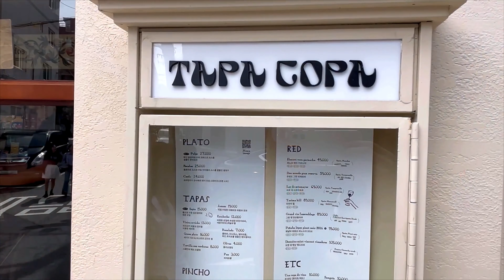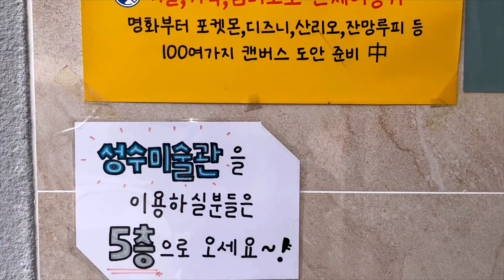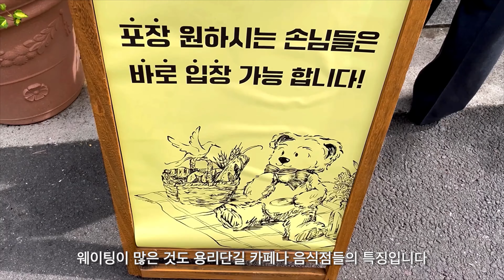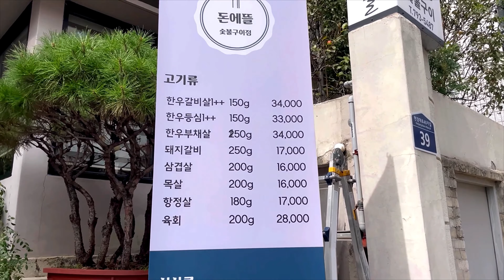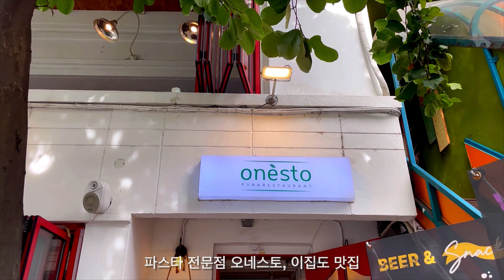삼각지, 허름했던 뒷골목의 이유있는 핫플2ㅣ용리단길!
용리단길

서울엔 성수동과 비슷한 감성의 골목이 또 있습니다. 바로 용산 삼각지 주변인데요. 허름했던 뒷골목에 상점들이 하나 둘씩 채워지면서 그 근방을 레트로하고 빈티지한 감성의 핫 플레이스로 탈바꿈 시켰습니다.
옛건물들을 많이 손 보지 않는 인테리어의 추세가 뭘 의미하는지 각자의 느낌대로 판단해 보시기 바랍니다.
왜 젊은이들이 이런 골목과 거리에 열광하고 모여드는지를요.
그런 점을 주의 깊게 보고 생각해 보시면 더 몰입하고 볼 수 있을것 같습니다.

Yongridan-gil

There is another alley in Seoul with a similar sensibility to Seongsu-dong. It's right around the Yongsan Samgakji area. As shops filled the shabby back alleys one by one, the area was transformed into a hot place with a retro and vintage feel.
Please judge according to your own feelings what the trend of interior design that does not require much modification to old buildings means.
Why are young people so enthusiastic and flock to these alleys and streets?
If you look at these things carefully and think about them, you will be able to become more immersed and watch them.